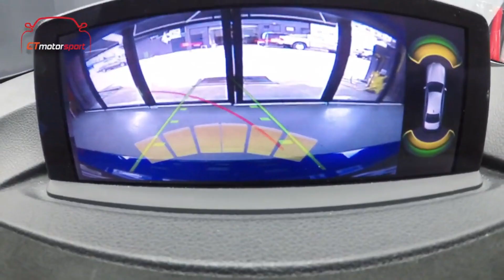CT MOTORSPORT PREMIUM CAR ACCESORIES FOR BMW MODEL( E60 E90 F20 F22 F30 F32 F36 F82m4 X5 X6 G30 G20)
CT MOTORSPORT PREMIUM CAR ACCESORIES FOR BMW MODEL MODEL.
We are so thankful to many of you, who have been with us every step of the way, so that this day would finally come.
Our brand new showroom provides you a comfortable,exclusive premium look and spacious enviroment that allow you to have a superior experience.
Our premium accessories is for Mini Cooper, BMW, Mercedes Benz, Volkswagen, Audi, Porsche and Ford Mustang and more..
We have different type of design bodykit for each of car brand, more focus on premium continental car.. In addition, we have more accessories like carbon fiber material and valve tronic exhaust system..
Besides, we are proud to announce that we are in cooperation with Ulgo Japan Car Coating ,CP Films,3M and LLumar Car Tinted as our brand new products. We provide to our beloved customers a brand new installation room that allows to install car tinted and coating.
Moreover, we have more new products that allows our CT Motorsport valued customers to have more options and experience such as Android Car Mirrorlink, Marbella Car Dash Cam, PIAA and Race Chip Tuning, which can make your car to have a new look..
We will like to say thank you soo much to our customer and follower from starting until now.. Thank for your support..